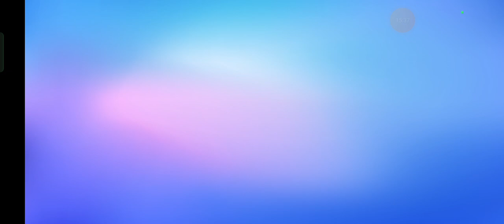70° sfida con mio figlio su Stumble Guys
70° sfida con mio figlio su Stumble Guys.
Chi vincerà? 😄😄😄😄